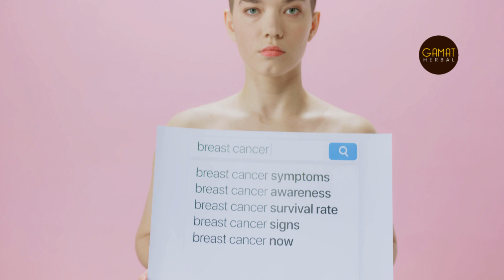Ikhtiar Alami untuk Menghilangkan Benjolan di Payudara, Wanita Wajib Tahu!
Keuntungan berbelanja di GAMAT HERBAL :

* Mendapat PRODUK ASLI 100% ORIGINAL, karena dikirim langsung dari perusahaan
* BERGARANSI UANG KEMBALI 100% jika produk tidak sampai / rusak
* FREE PACKING SAFETY, PROSES CEPAT DAN AMAN, PRIVACY TERJAGA
* Bisa Kirim Barang dulu, setelah sampai baru bayar *S&K